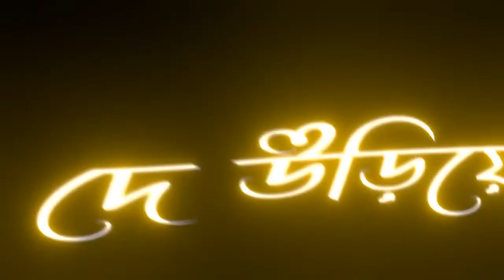aj bolbe hotat keu ese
for any copywrite issues